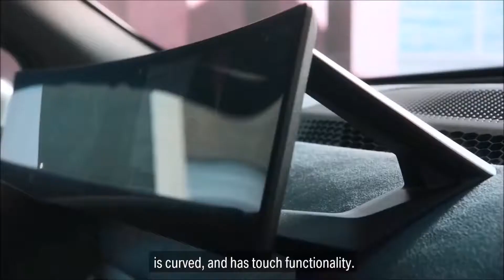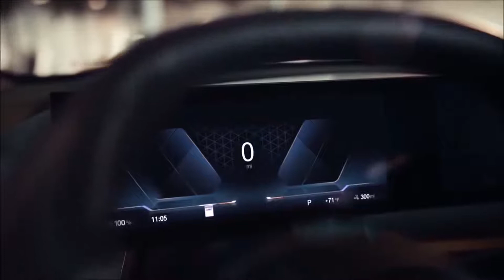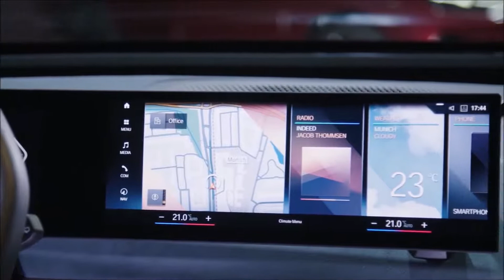All New 2022 BMW iX - Full Review (Interior, Exterior)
Hey Guys, Here's All You Need to Know About The 2022 BMW iX. Check out complete review of interior, exterior design updates, features, new technology and other improvements in all trim levels of the refreshed.

A vision is turning into reality, as the BMW Vision iNEXT becomes the BMW iX. With time still to go before its expected U.S. market launch in early 2022 and with the series development phase ongoing, BMW is providing a first look ahead at the future BMW iX. With its completely newly developed design, the BMW iX is the first representative of a generation of cars poised to redefine the driving experience, the feeling of space inside and the relationship between vehicles and those on board.

The BMW iX is the first model based on a new, modular, scalable architecture on which the future of the BMW Group will be built. Conceived from the outset as purely electric mobility, the iX sees BMW redefining the successful Sports Activity Vehicle (SAV) concept. The BMW iX has been created to provide something beyond just mobility – an exhilarating driving experience combined with a sense of wellbeing for both drivers and passengers all the while enjoying the journey with safety, security, and a new form of luxury in the process.

The design and technology of the BMW iX form an integrated package that lays the foundations for what is in many respects a new kind of driving experience. In so doing, it embodies the character of the BMW i brand, whose mission is to transform personal mobility. BMW i plays a central role at the BMW Group as a “workshop for the future” and as a driver of innovation across the company.

The BMW iX goes into production at BMW Plant Dingolfing in the second half of 2021 and is scheduled to arrive on U.S. shores in early 2022. The iX will bring together the company’s latest developments in the strategic innovation fields of Design, Connectivity, Electrification, Digital Services and Sustainability. This is reflected in areas of the car such as its optimized aerodynamics, intelligent lightweight Carbon Fiber Reinforced Plastic design as well as extensive use of natural and recycled materials.

The fifth generation of BMW eDrive technology – which encompasses two electric motors, the power electronics, the charging technology and the high-voltage battery – delivers improved efficiency and performance. The power unit developed by the BMW Group and manufactured sustainably without the use of rare earth raw materials will, by the most recent calculations, develop an output of around 500 hp. That will be enough to propel the BMW iX from 0 to 100 km/h (62 mph) in under 5.0 seconds.

At the same time, the vehicle’s aim is to deliver a lower combined electric power consumption figure which equates to a range of 300 miles according to the EPA’s FTP-75 test procedure. (All figures relating to performance, energy consumption and range are predicted values based on the car’s current stage of development.)

The new charging technology of the BMW iX enables DC fast charging at up to 200 kW. The battery can be charged from 10 to 80 per cent capacity in under 40 minutes. In just ten minutes, enough energy can be fed into the battery to increase the car’s range by around 75 miles. It takes less than eleven hours to charge the high-voltage battery from 0 to 100 per cent at 11 kW Level 2 charging station.

The batteries fitted in the BMW iX are designed as part of a long-term resource cycle and allow for a very high recycling rate. The power used to produce the battery cells and the high-voltage batteries comes exclusively from renewable sources.

Recognizing the critical importance of public charging infrastructure to EV drivers in the U.S., BMW is partnering with EVgo, the nation’s largest public fast charging network and the first in the U.S. to be powered by 100% renewable energy. The new BMW Charging service will provide BMW EV and PHEV drivers with access to EVgo and partner charging network stations via an easy to use mobile app, underscoring BMW’s commitment to a high performance and zero emissions driving experience. BMW Charging Powered by EVgo will enable BMW drivers to see the real-time status of chargers, initiate a charging session, check their account status, and more.